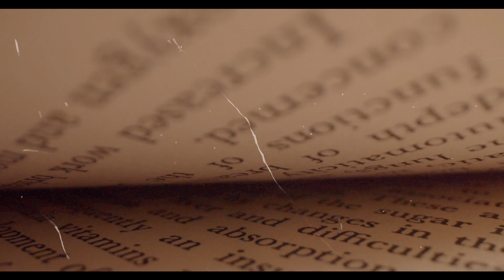Can AI Run a BookTube Channel? | Generating Ideas and a Schedule with ChatGPT